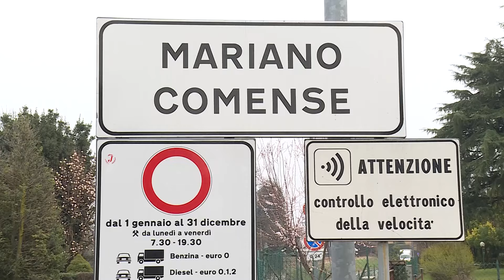Etg - Rapina a Mariano Comense, ferita l’edicolante. Arrestato un 20enne